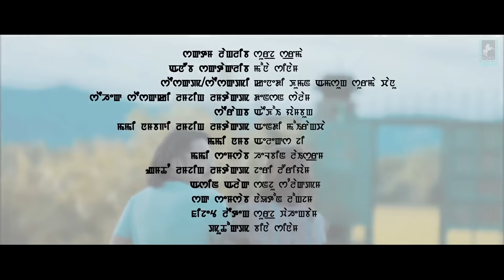Melei Langbi || Kenedy & Surma || Official Music Video Release 2018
Pony Entertainment Pictures

B&B Presents

' MELEI LANGBI '

A Music Video By POPPER BK

Cast : Suraj sharma
Introducing : Mona sinam
Singer : Kenedy khuman & Surma chanu
Lyrics : Eikhoi yambung
D.O.P : Andy Moirangcha
Cinematography : Alex G.
Editor I Vfx : Helbin laishram
Asst. Director : Jerry Louriyam
Make up : Naoton longjam
Costume: Suraj wahengbam
Production Manager : Sanju Sanglakpam
Produced by BINA SINAM